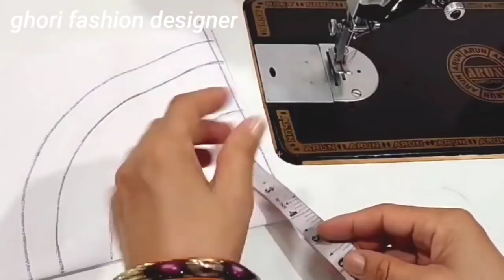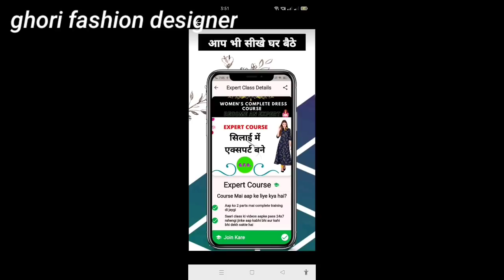Dori से बना ऐसा खूबसूरत Neck डिज़ाइन आपने पहले नहीं देखा होगा |Beautiful Neck Design with Dori Loops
In this Video, I will show you Beautiful Neck Design with Dori cutting and stitching.

कम्प्लीट सिलाई सीखने के लिए app को डाउनलोड करे
ghori fashion designer app को इस लिंक पर क्लिक करके डाउनलोड करे 👇👇👇

much Love !